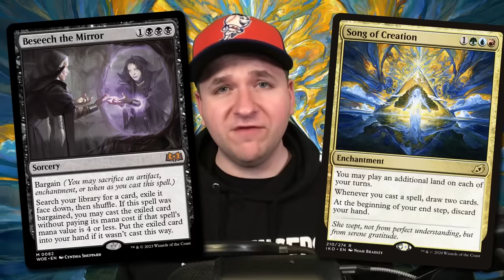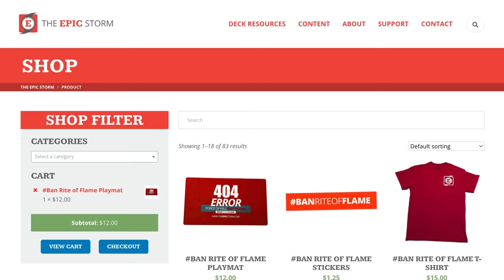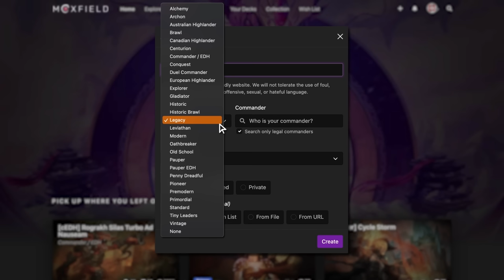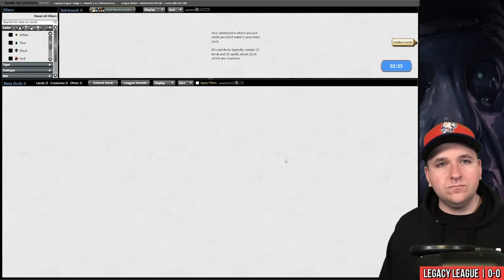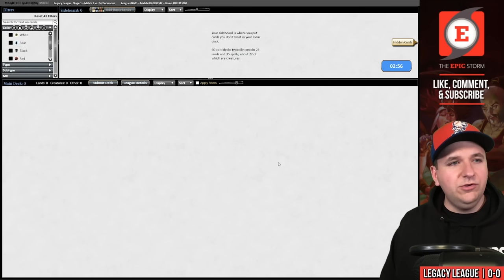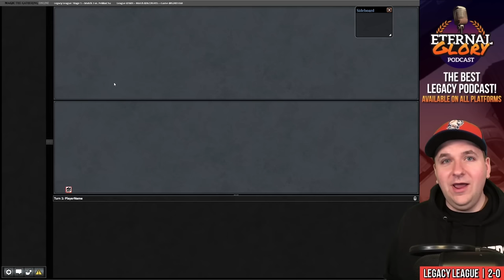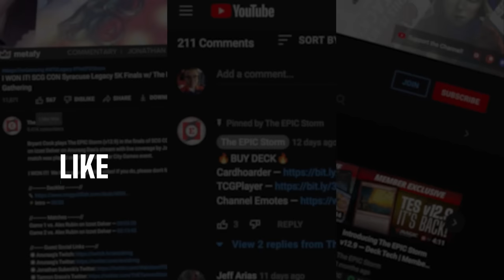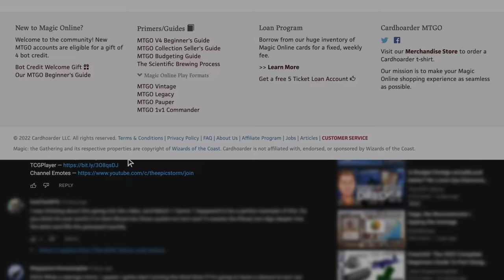SINGING THE PRAISE of Song of Creation! TES v15.1 levels up Beseech the Mirror | Magic the Gathering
Bryant Cook plays The EPIC Storm v15.1 in a Legacy League on Magic: The Gathering Online! These matches were played on: 09/27/23

The EPIC Storm (TES) is typically a four-color Legacy Format Storm Combo deck that aims to win the game using the Storm mechanic. The cards with this ability are usually: Tendrils of Agony, Grapeshot, Empty the Warrens, and Aeve, Progenitor Ooze.

How we create enough spells is the interesting part! More often than not, it's Beseech the Mirror, Song of Creation, Echo of Eons, Galvanic Relay, and even Peer into the Abyss. The tricky part is getting these spells to resolve, so we use powerful protection spells such as Veil of Summer as well as Thoughtseize to make sure that these Storm spells hit the stack.

We're playing a brand new card from Wilds of Eldraine (MTG WOE) — Beseech the Mirror. When you play Gaea's Will from Modern Horizons 2 (MH2) you can build your own copy of Yawgmoth's Will when you Bargain to sacrifice an Artifact, Enchantment (Carpet of Flowers!), or Token. After we cast Gaea's Will, we can cast our entire graveyard again and end with a tutor for Tendrils of Agony. This line takes full advantage of the storm mechanic and utilizes the graveyard. In addition to Gaea's Will, in today's video, we're playing Song of Creation to beat graveyard hate as a Beseech the Mirror target. This card is incredibly powerful and we can actually hard-cast it!

00:00 — Intro
00:16 — Deck Tech
02:50 — Round 1 vs. OnlyLandsDotCom with Dimir Scam
15:37 — Round 2 vs. PvtEnormous with 4c Beanstalk Control
28:44 — Round 3 vs. PekkaChu with Doomsday
35:48 — Round 4 vs. Tikidan with Mono-Black Reanimator
43:17 — Round 5 vs. RussianRanger with Lands
50:44 — Wrap-up